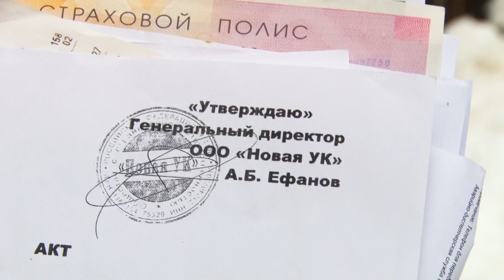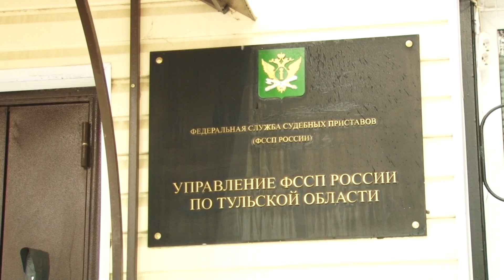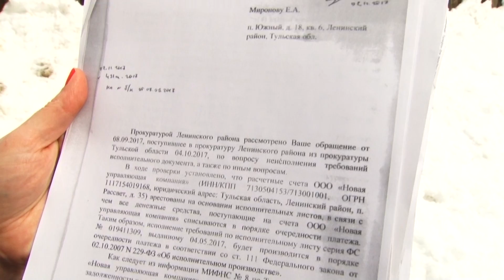Сюжет ТСН24: Тулячка не может получить компенсацию за поврежденное авто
01 января 2017 года в поселке Южный в Скуратово с крыши дома на автомобиль  упала глыба наледи. Управляющая компания хозяину авто  ущерб в размере 70 000 не возместила и передала управление дома новой фирме. К нам в редакцию за помощью обратилась дочь  пострадавшего. Как вернуть деньги выясняла Юлия Васюкова.

Помятую крышу, капот, поврежденные зеркала своего авто обнаружил отец Елены 1 января прошлого года. С крыши дома упала ледяная глыба. Предъявить ущерб к управляющей компании, ответственной за отчистку крыши от наледи удалось через суд. Решение вынесли в пользу пострадавшей стороны,  от ООО «Новая управляющая компания» они вместо 70 000 получили только 497 рублей.

Сейчас многоквартирным домом в поселке Южный управляет компания с похожим названием ООО «Новая УК», новый и директор - Алексей Ефанов.

По словам руководителя прежней управкомпании  Ефановой Елены возмещение ущерба за поврежденное авто осуществляется в рамках правового поля.

Очереди на взыскание большие, как и сумма долга управляющей компании. По нашей информации, ООО «Новая управляющая компания», задолжала налоговикам и ресурсоснабжающим организациям огромные суммы.

По мнению юристов, в данной ситуации все действительно в рамках правового поля. А учитывая долги УК, получить возмещение за поврежденный авто крайне сложно. Разве что УК выплатит его в добровольном порядке.